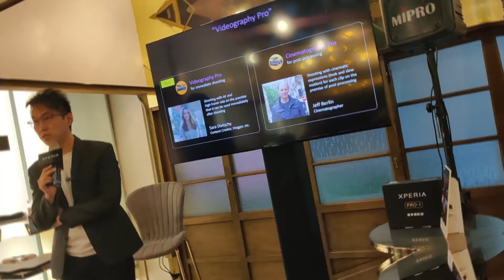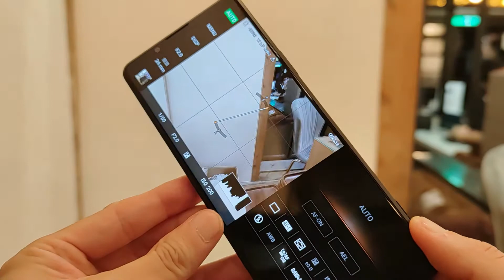Sony Xperia PRO-I 真．相機新機體驗會 花絮混剪